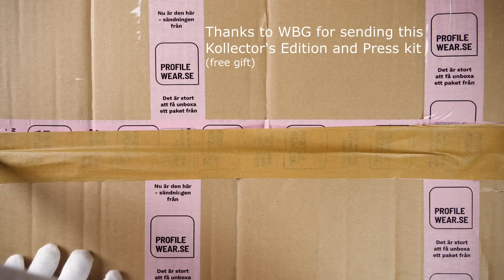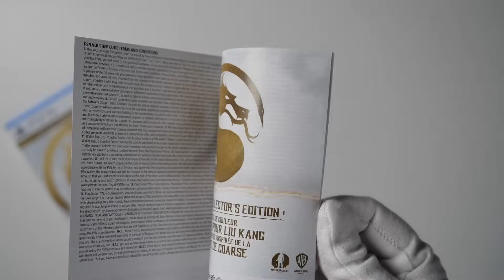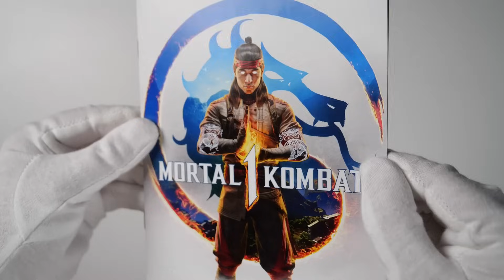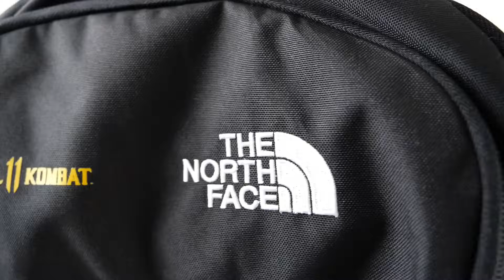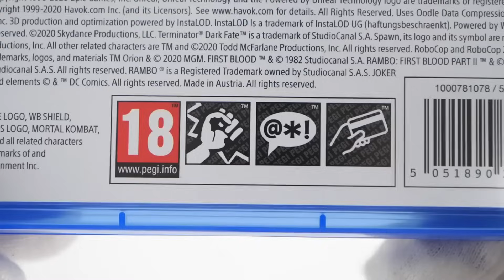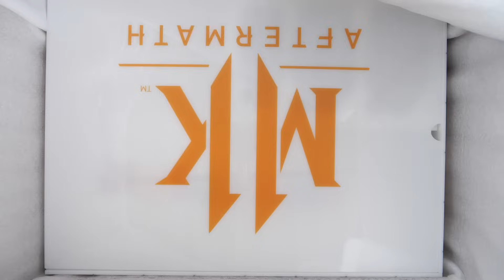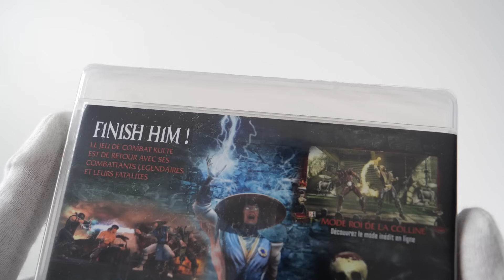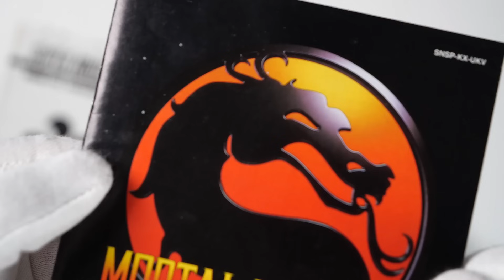Mortal Kombat 1 Kollector's Edition Unboxing [PS5] + Press kit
Unboxing Mortal Kombat 1 Kollector's Edition for PlayStation 5 and Press kit. Compilation of Mortal Kombat 11 unboxings.

00:00 Kollector's Edition
04:07 Press kit
05:48 MK11 Press kit
07:58 MK11 "Scorpion" Kollector's Edition
09:28 MK11 "Sub Zero" Kollector's Edition
11:39 MK11 Aftermath Press kit
14:05 PS3 Mortal Kombat
15:44 Original Mortal Kombat
17:44 SNES gameplay
18:43 PS5 gameplay
20:18 Outro